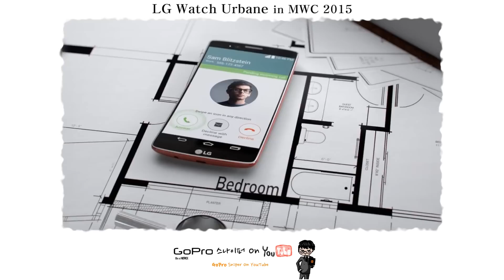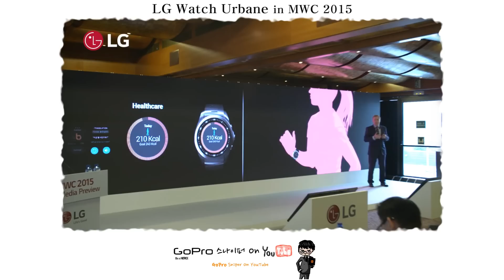LG Watch Urbane : LG 워치 어베인 in MWC 2015 - [GoPro 스나이퍼 리뷰]